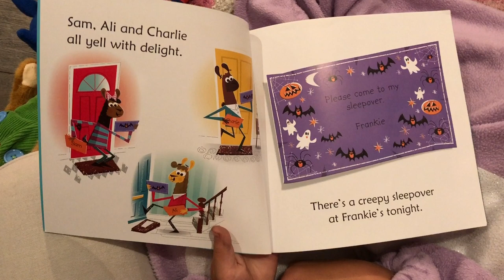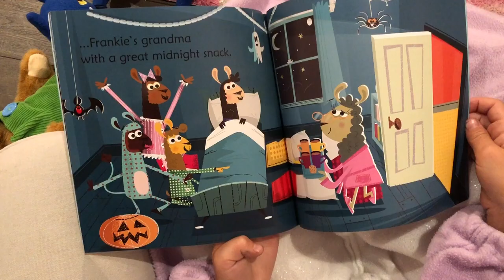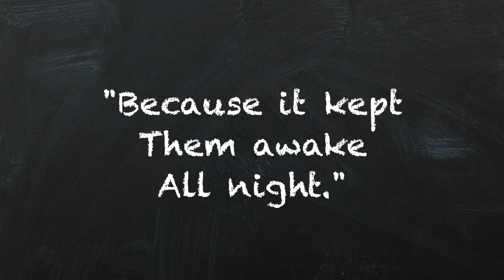Shira's Story Corner-Pajama Week!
This week Shira decided to throw on her Unicorn Pjs and make it "PAJAMA WEEK" on "Shira's Story Corner" and read the fun Children's Book, "Llamas in Pajamas," by Russell Punter and David Semple.

Send us a pictures of you in your favorite pjs and let us know of a book you would like for Shira to read on "Shira's Story Corner."